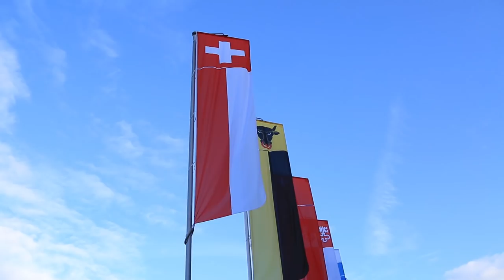Skoda Vision X - Salon de Genève 2018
Skoda dévoile la Vision X au salon de Genève 2018, un concept de SUV urbain hybride. Au printemps 2019, sa version de série renforcera, par le bas, la gamme loisirs du constructeur tchèque. Découverte.